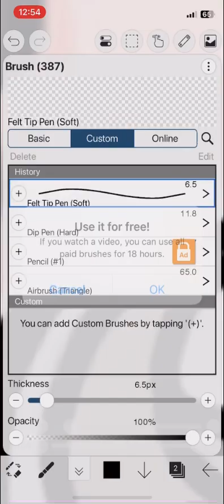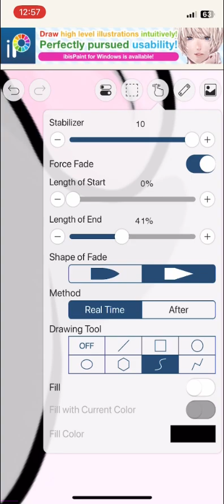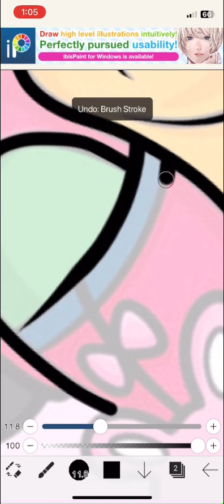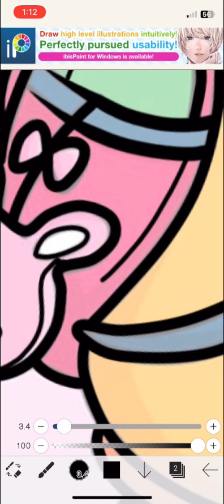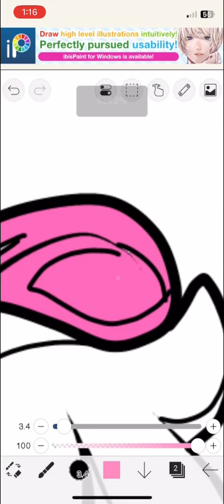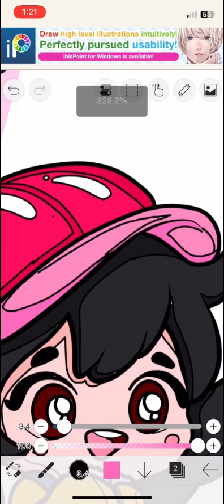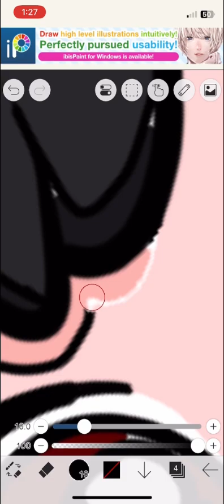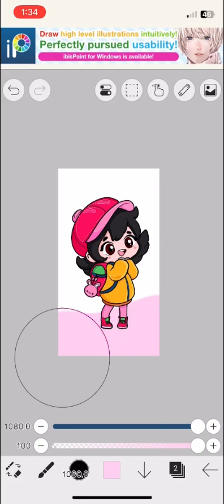How to draw